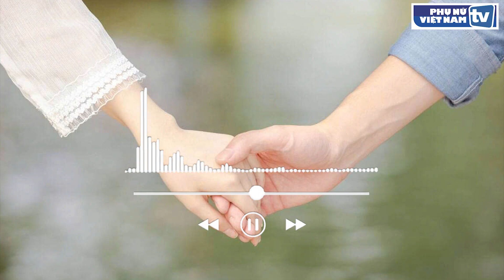Món quà không mong đợi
Đứng trước một cô gái có thừa sắc đẹp để mê hoặc bất kì người đàn ông nào, nhưng lại chứa đựng đầy nguy cơ hủy diệt như Khánh Chi thì Phúc hoàn toàn không có đủ dũng khí để mạo hiểm dù chỉ một lần. Cuộc sống là một chuỗi những sự kiện trùng lặp và hỗn độn, nó xáo trộn không ngừng nghỉ ngay từ lúc bắt đầu.
Mỗi con người vốn chỉ là một mắt xích tồn tại ngẫu nhiên trong guồng quay nghiệt ngã ấy, với vốn hành trang ít ỏi được trang bị ngay từ khi cất tiếng khóc chào đời. Vạn vật trong vũ trụ đều biến chuyển không ngừng và lòng người cũng thế. Được quen biết Chi đã là một niềm vui tưởng chừng không gì so sánh nổi đối với một người hết sức bình thường như Phúc. Đến khi được cô chính thức nói lời yêu, anh không dám tin vào tai mình. Anh phải tự tay véo thật đau vào má mình để biết rằng mình đang còn thức chứ không phải đang chìm dần vào giấc mơ. Ngay từ khi mới quen, trong mắt cô thì Phúc không khác gì một gã ăn mày, tuy thông minh, nhanh nhẹn nhưng xuất phát điểm của anh rất thấp nên có nỗ lực cả đời cũng không thể kiếm đủ tiền nuôi nổi một “con chim cảnh” quý giá như cô. Khi cất tiếng khóc chào đời thì miệng Khánh Chi đã được ngậm núm vú bằng vàng nên cuộc đời cô coi như đã được mặc định là luôn luôn sống trong nhung lụa. Cho đến bây giờ, ai có thứ gì thì cô phải có thứ đó cho dù phải mua rất nhiều tiền. Hai cuộc sống đối lập nhau.